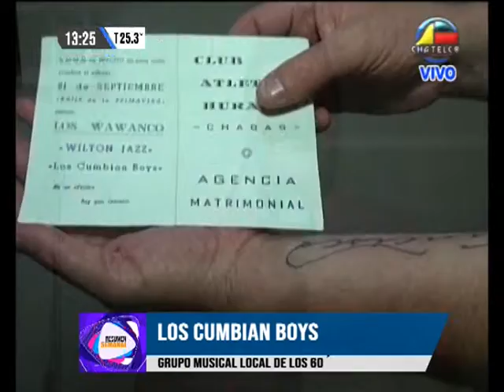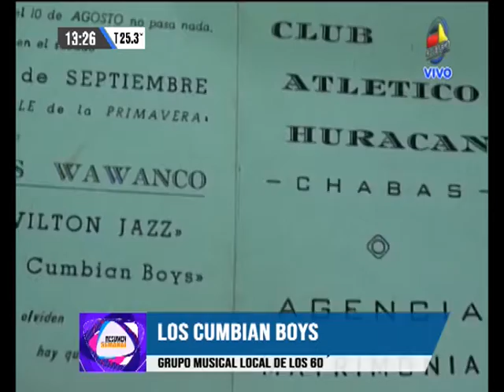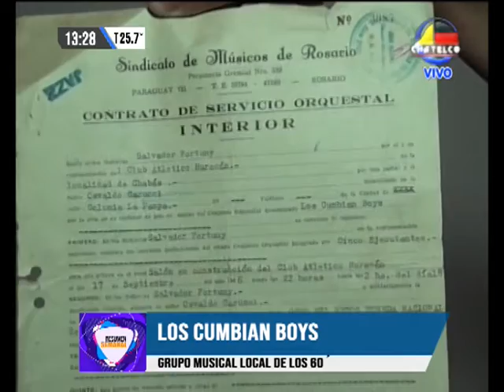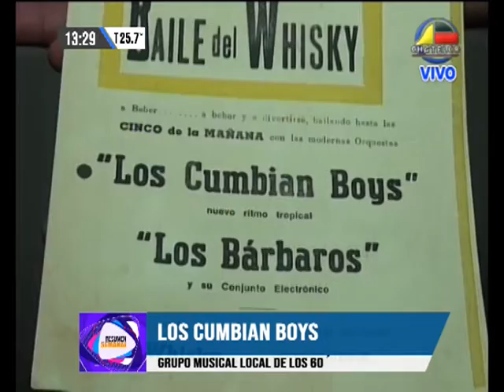CUMBIAN BOYS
Nota a ex integrantes de la banda musical de Chabás de los años ´60
Ricardo Malizia y Osvaldo Carucci.